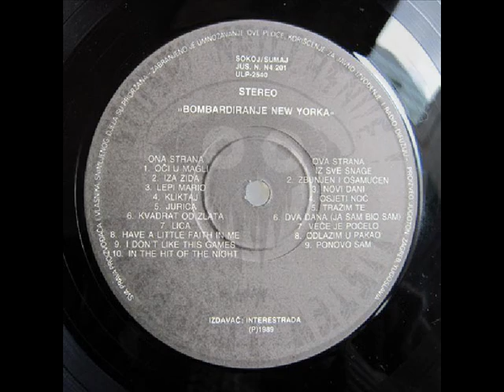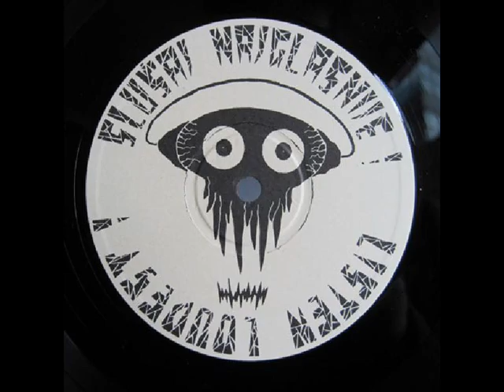OČI U MAGLI - SATAN PANONSKI (1989)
Bombardiranje New Yorka (1989)